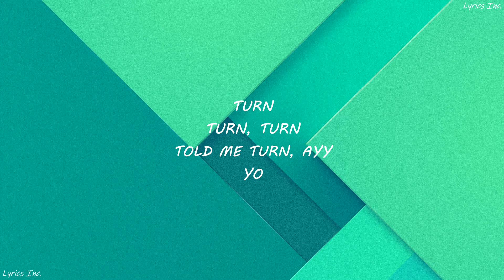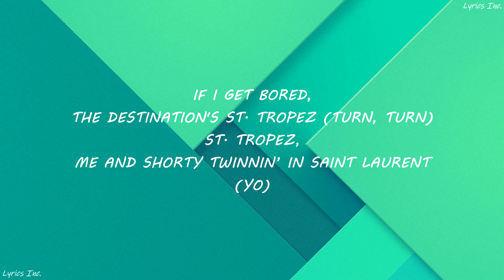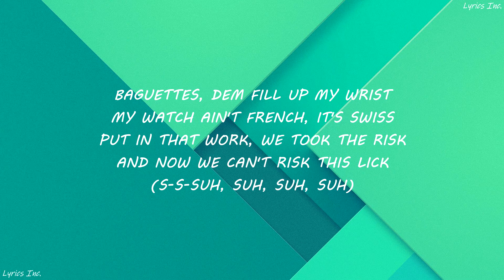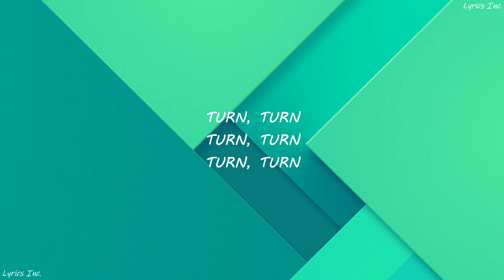🎵Headie One - Parlez Vous Anglais (Feat Aitch) (LYRICS)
📝LYRICS📝
[Intro: Headie One, Aitch]
Turn
Turn, turn
Told me turn, ayy
Yo

[Verse 1: Aitch, Headie One]
The plaques come platinum, my bezel's stainless
Whip goes fast and the crib’s outrageous (Skrrt)
Just spent twenty-eight K on production
Light up a stage and leave in a spaceship (Haha)
Day-Date plain for the day
GG on my waist, CC on my trainers (Ah)
Pagans, they wanna play
If I pipe her down, after that, we're strangers (One)

[Verse 2: Headie One]
Old school like Ratatouille
Now I just act a fool in Louis (Turn, turn)
Brown skin girl, caramel coulis
Pockets fat, Andy Ruiz (Told me turn, ayy)
Pop that Ace of Spades
I drank from the bottle, now my outfit ruined (S-S-Suh, suh)
Ah, I bought a new one, could be Newham

[Verse 3: Aitch, Headie One]
Fuck it, I'll bеat if the bitch is ratchet
Long as her hands and feet arе matchin’
Young Aitch don't dive in the pussy
I take off my DSQ's and backflip
Air 1's come white like my ashes
But I won't smoke if it ain't rolled backwards
Long time, I ain't seen the mandem
It's just me, myself and the cameras (One)

[Verse 4: Headie One, Aitch]
First-class when I stamp this yay
I got it with wads, not ApplePay (Suh, suh)
Route to the clearport, personalised Air Force (Suh, suh)
And they’re lookin’ all crack cocaine (S-S-S-Suh)
If I get bored, the destination's St. Tropez (Turn, turn)
St. Tropez, me and shorty twinnin’ in Saint Laurent (Yo)

[Chorus: Aitch, Headie One]
Baguettes, dem fill up my wrist
My watch ain't French, it's Swiss (One)
Put in that work, we took the risk
And now we can't risk this lick (S-S-Suh, suh, suh, suh)
Got ten bands cash in the bag
Pink’s wrapped in fives and the red's in quids
Chanel store's so big
Just show me where the entrance is (One)
My watch ain't French, it's Swiss
And now we can't risk this lick (Ayy, ayy, ayy, ayy)
Just show me where the entrance is

[Verse 5: Headie One, Aitch]
Yo, shorty said "H"
Me and Aitch both lookin' like H or Aitch? (Who? Uh)
I'm rollin' in my jeans in exclusive J's
I'm sportin' my Audemars Piguet (One)
Front row at the Louis show, you know how much I love Paris (Paris)
Toutes ces belles filles (Yeah)
Parlez-vous anglais (Chale)

[Verse 6: Aitch, Headie One]
AP when I wanna be a rapper
Normal day, it's the Prezi or Dweller
I don't like her man so fuck Keisha
These days, man's with Becky or Bella
Me and bro pulled up in a Double R Ghost
Ex guy still flex umbrellas (Skrrt)
Bag in the back of the whip
'Bout twenty-six quid in nothin' but tenners (Suh)

[Verse 7: Headie One, Aitch]
D down fanny
Gyal from London, gyal from Manny (Told me turn, ayy)
Smoke biscotti or Skittles (Turn, turn)
Or any type of Cali
Twenty-five bags in cashish
She was a good girl, now she turned bad B (My name)
My plaque just went gold (Suh)
I tell my label, "I want it in rose" (Yeah, uh)

And now we can't risk this lick (This lick)
Just show me where the entrance is (Turn, turn)

[Outro: Headie One]
Turn, turn
Turn, turn
Turn, turn

🛑IGNORE IT🛑

🛑IGNORE IT🛑